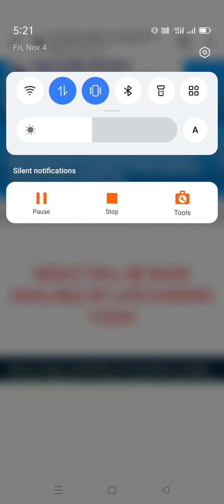IBPS PO Prelims Scorecard Out 🔥